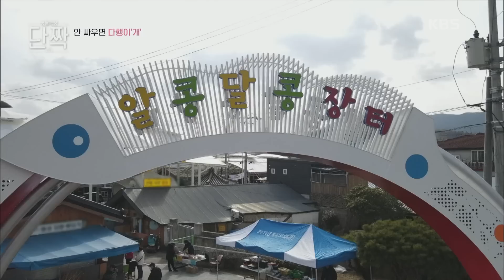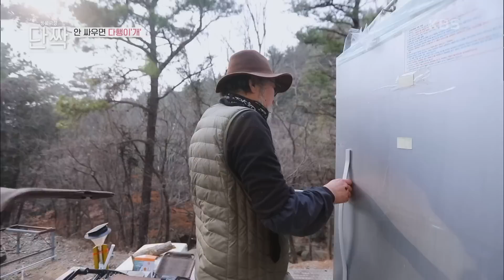안 싸우면 다행이 ‘개‘나나와 장군 [동물극장 단짝] | KBS 230318 방송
안 싸우면 다행이 ‘개‘나나와 장군